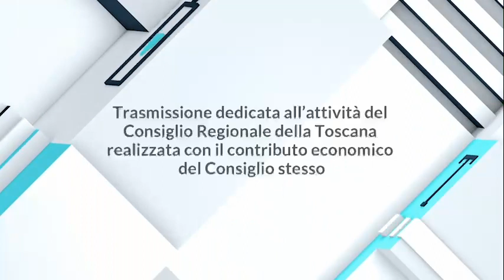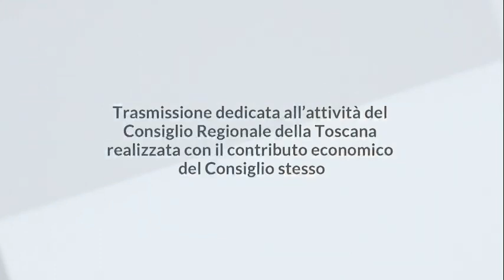1 TOSCANA - 1 CONSIGLIO DEL 30 NOVEMBRE 2023